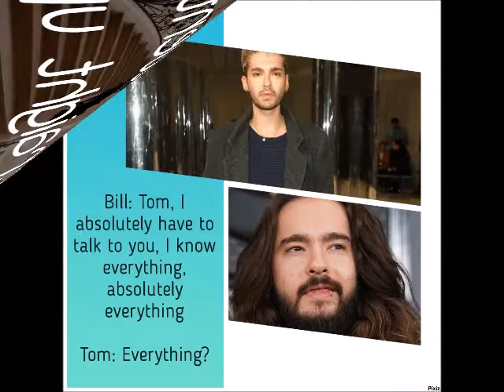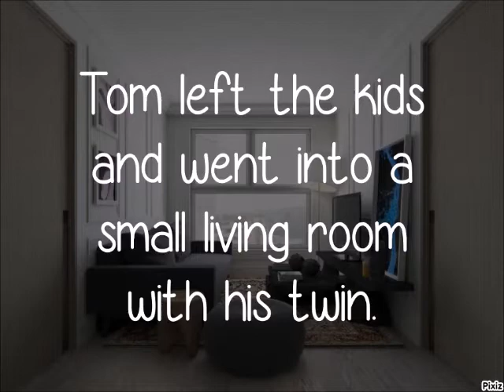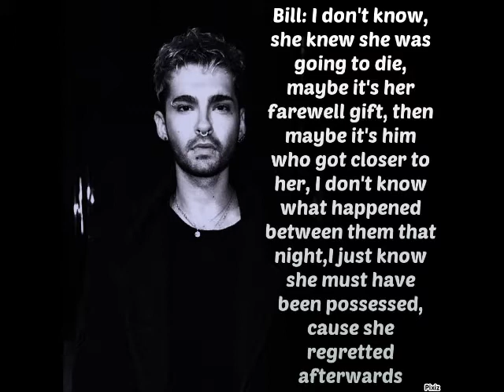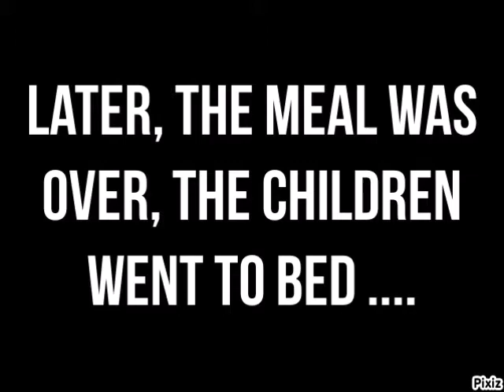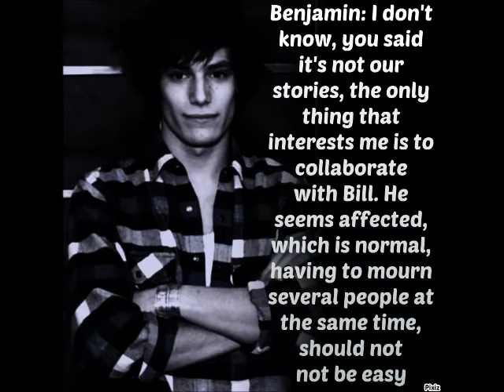WTH 3 : Season 1/24 - The Attraction 3/8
Welcome to Hell 3 - Season 1 : The Attraction 3/8
with Bill Kaulitz, Heidi Klum, Tom Kaulitz, Jeremy Kapone, Christa Theret,